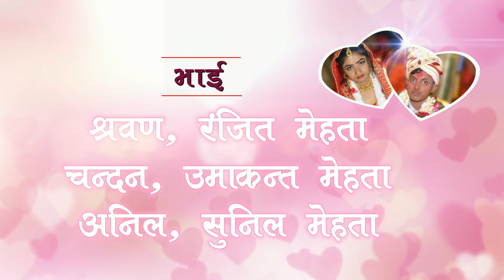Santosh wed Sita mix=A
Deep Studio